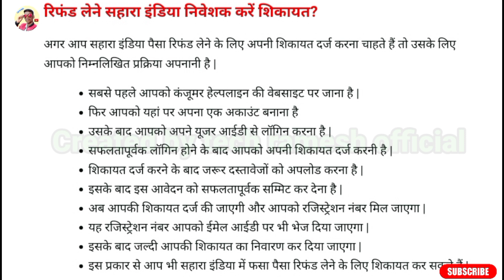New Big Update sahara India today।sahara India news today।sahara_India_today_latest_update। tech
New Big Update sahara India today।sahara India news today।sahara_India_today_latest_update।

New_Update_Sahara_India Sahara_India_today_latest_news।sahara_India_ka_paisa_kab milega#sahara_India
sahara ka paisa kab milega
heatme05
sebi
latest news in hindi
finance minister
supreme court on sahara india
pm narendra modi
rbi
pm modi
अभी अभी बड़ी खबर| अब मिलेगा पैसा
सहारा इंडिया न्यूज़ 2021 today
aaj tak
संजय सिंह राज्यसभा सांसद
sahara india ka paisa kab milega 2021
sahara latest news 2021
supreme court decision on sahara india
पहले भुगतान फिर मतदान
sahara india
subrata roy
sahara
sahara india latest news
sahara new
sahara company new update
sahara
shree vlog
sahara news
patna high court news
sahara update
sahara india ka payment ho raha hai ki nahin
breaking news
subrat roy
sahara
aaj tak
sahara india
aaj tak
heatme05